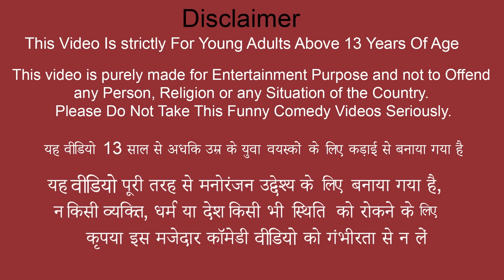Delhi Ka Pattal Wala Chicken Biryani Recipe Chicken Fry Street Food Hindi Kahaniya New Moral Stories